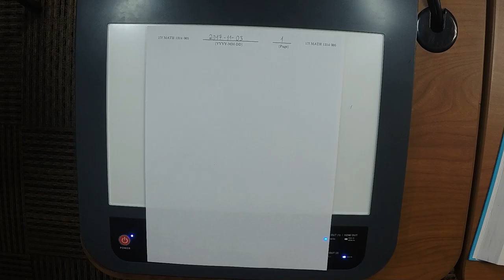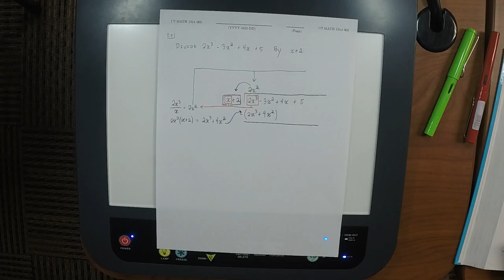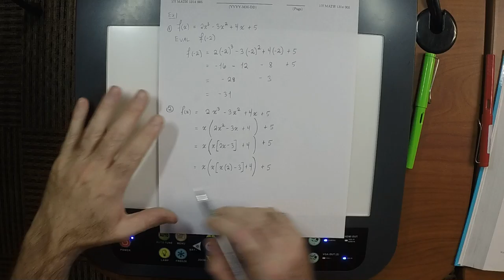17f MATH 1314: lecture_32